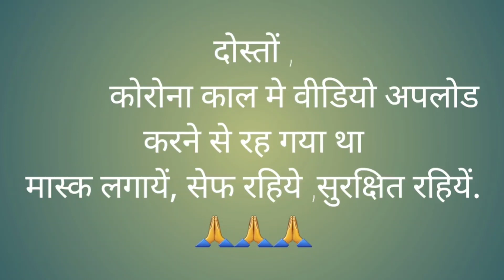New Site DH2 Homes Deva Road Faizabad Road || 900 sqft 2bhk Car parking 31.50 Lacs Pre Launch@3500/-